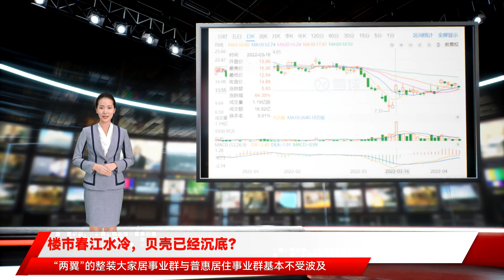楼市春江水冷，贝壳已经沉底？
仍是互联网家装行业的关键词 有媒体报道称2021年四季度的城市试点里 贝壳二手和新房交易服务已经可以为当地家装业务贡献约30%的客源 协同效应初步显现 但是这一翼的羽毛何时丰满 仍需要财报公布具体数据 租房行业的隆隆爆雷声也才刚刚平息 2021年以蛋壳公寓、青客公寓等为代表的长租公寓爆雷引发市场关注 租金贷乱象也浮出水面 此时杀入租房赛道 贝壳会否有奇招 市场仍拭目以待 另外 目前链家系租房品牌 即便头顶三重光环 经不住楼市春江水的贝壳冷或已沉底 遭遇被浑水做空 后来又跟着中概股大市一起跌了大半年 市值缩水到百亿美元附近的贝壳找房股价终于在3月迎来暴涨64.35% 堪称 失约不再 贝壳的业绩很难独善其身 正如贝壳自己在年报中的预计 贝壳在2021年年报中已有提及 2022年一季度公司预计营业收入将在115亿元—125亿元间 同比下降高达39.6%至44.4% 据BT财经统计 近半年 贝壳已经两次被曝裁员或高管出走 2021年10月 有网友在职场平台发帖爆料贝壳找房上海研发部大规模裁员 给N+3的赔偿 后来贝壳回应媒体道 因行业环境发生变化 据此对上海地区部分业务岗位进行调整 还为员工优先提供内部转岗机会 2022年3月 又有媒体报道贝壳大幅度组织优化 称公司部分主管接到通知需要优化本部门10%的员工 主要涉及二手和新房交易服务事业群 来形容公司的2021年 由盈转亏 贝壳的艰难已经写在财报上 3月初 贝壳发布了2021财年第四季度和全年未经审计财报 先看2021年第四季度 当季公司营收178亿元 较上年同期的227亿元同比下降21.5% 净亏损录得9.33亿元 上年同期的净利润为10.96亿元 再看2021年全年经营情况 在平台最常用的GTV这一指标上 贝壳2021年录得38535亿元 比上一财年增长10.1% 具体来看三块业务 现房交易仍是 互联网平台的一匹黑马、房地产业中靠互联网转型进击的最成功的样本、也是市值一度冲破千亿大关的明星中概股 这些光环合并起来就像一把双刃剑 公司股价涨跌幅度都因此放大 有媒体认为贝壳找房2022年开春依然沉在水底艰苦过冬 事实真是如此吗 去年对贝壳来说真的是难熬的一年 贝壳董事长兼CEO彭永东用 努力寻找第二增长曲线 但是目前来看成效一般 彭永东对这两个新业务可以说是寄予厚望 曾表示一体两翼的布局将 总额为20582亿元 与上一财年相比增长6.1% 增速最猛的新房交易总额为16086亿元 同比增长16.3% 新兴及其他服务交易总额为币1866亿元 同比增长6.0% 从费用支出的角度来看 贝壳仍需要踩一脚刹车 其中研发费用从24.8亿元攀升至31.9亿元 营销费用从27.2亿元攀升至43.1亿元 一般及行政费用从75.9亿元攀升至89.2亿元 收入的增长赶不上花钱的速度 贝壳找房2021年录得-13.6亿元的营业利润 拖累净利润至-5.2亿元 相比去年同期 这两个数字分别是+28.4亿元和+27.8亿元 贝壳的门店数量录得增长 但经纪人数量在2021年出现下滑 截至2021年12月31日 贝壳找房连接门店数量同比增长8.7% 经纪人数量同比下降7.8%——好的一面是 公司GTV的增速快于门店和经纪人增长的速度 一定程度说明了人均产出效率在提升 贝壳董事长兼CEO彭永东坦陈道 2021年 的整装大家居事业群与普惠居住事业群基本不受波及 去年10月至今 公司已有20多名中高层管理人员离职 包括一名金融副总裁、两名总经理 另有高级总监和总监等 甚至还有部分管理层放弃期权离开 但23日贝壳旋即发布声明回应称没有整体优化调整计划 组织动态调整属于公司常态化运营优化机制 传闻不断 还是令投资者捏一把冷汗 毕竟一旦上游出问题了 下游恐怕也难好 股东离场也令市场密切关注 此前融创中国曾经发布公告两次抛售贝壳股票 即便巨亏也要回血公司度过债务危机 行业寒冬可见一斑 一些基石投资者 如高瓴、软银也开始减持贝壳 据《新华财经客户端》 从2021年2月至年末 软银旗下机构减持贝壳找房约3200万股 高瓴减持约8700万股 持股比例降至3.3% 已经沉入水底的贝壳 仍需在冰冷的市场里顽强活下去和自救 已经是行业中的翘楚 此次贝壳推出租房业务 会是一次 首个项目已经在上海落地 贝壳能通过新的两翼 获得增长动力吗 我们一个一个来拆解